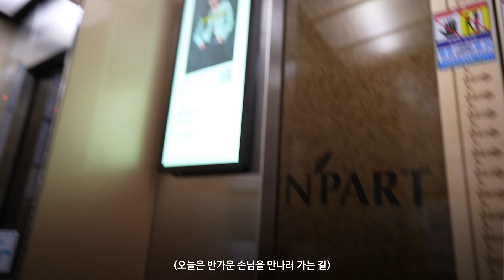점점 호구 박물관이 되어가는 그의 집..